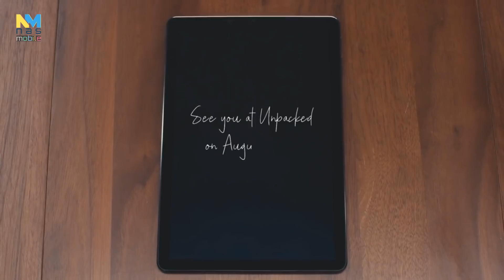เปิดตัว Samsung Galaxy Tab S4 แท็ปเล็ตตัวท็อปขอบจอบาง 10.5 นิ้ว ลำโพง 4 ตัว